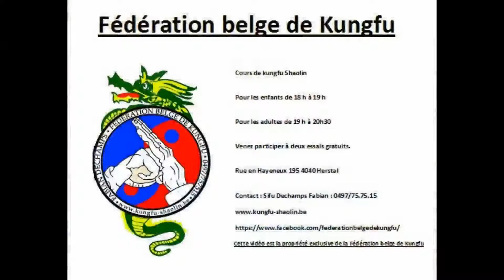Fédération belge de Kungfu : Échauffements des adultes et des enfants au stage de Pâques 2018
Fédération belge de Kungfu
Cours de kungfu shaolin
Enfants de 18 h à 19 h
Adultes de 19 h à 20h30
Deux essais gratuits
Rue en Hayeneux 195 4040 herstal